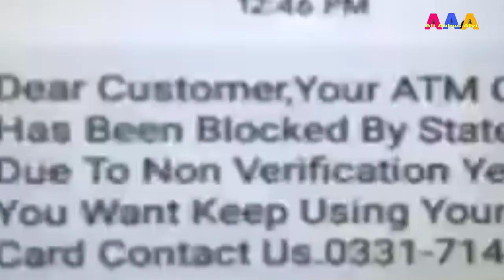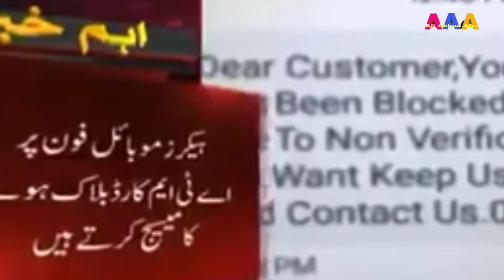Jinnah Hospital carona corruption, karachi k ATM heckers Active fake phone call se Khabardar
Jinah Hospital karachi fake carona declare kr k mariz ko zahir ki injection kr k mar detay hen or maiyat k paise wasol kr detay hen ye video apni doston share kren ta k action lia jae
karachi k ATM heckers active khabardar koi fake call call pe koi apni Atm ki information mat dena .